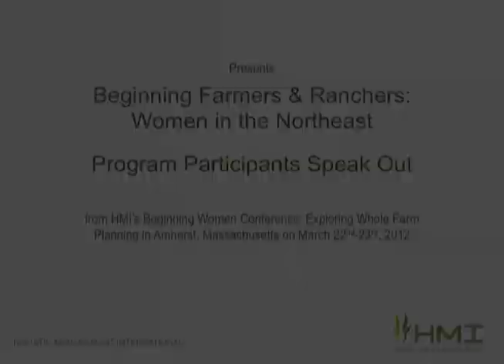Christine Macchi From Dresden, ME. HMI Beginning Farmers & Ranchers: Women in the Northeast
Christine Macchi

Dresden, ME.
Holistic Management Practitioner

Recorded at the Beginning Women Farmers & Ranchers conference on March 22, 2012 In Amherst Massachusetts

Camera and Editing by John Harrison